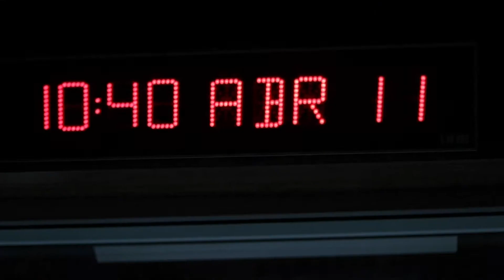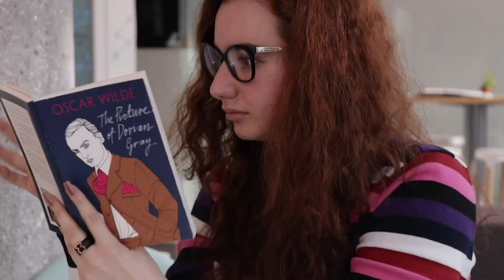MediaLab 2020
Bienvenidos a un nuevo semestre y a MediaLab. Los esperamos para trabajar juntos, innovar y crear los mejores contenidos hechos por ustedes y para ustedes.